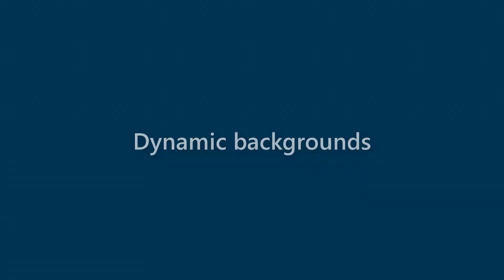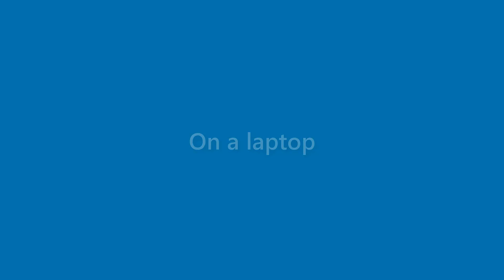Jax Alvarado - appearance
Name Look - Jax Alvarado - appearance. In this video we present "Jax Alvarado" name look and feel in various scenarios.
This video will cover:
How does "Jax Alvarado" look as a personal letterhead?
How does "Jax Alvarado" look on a business card?
How does "Jax Alvarado" look on a computer/laptop screen?
How does "Jax Alvarado" look with different background colors?
How does "Jax Alvarado" look with various fonts?